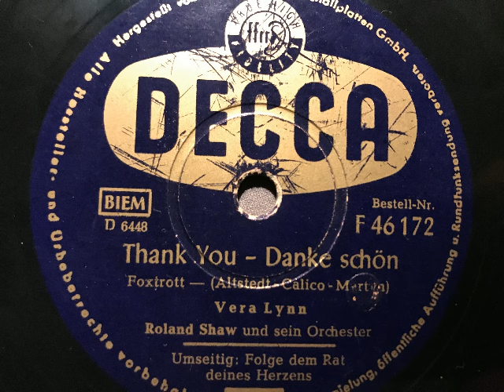Vera Lynn, Orchester Roland Shaw, Thank you - Danke schön, Foxtrot, 1956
Vera Lynn (Gesang) mit Roland Shaw und seinem Orchester. Thank you - Dankeschön, Foxtrot von Altstedt, Calico und Martin. Veröffentlicht in Deutschland (West) auf Decca im Jahr 1956. Zeitgenössische Abbildung: Vera Lynn. Eine Schellackplatte aus dem Schallarchiv des Radiomuseum Hardthausen.